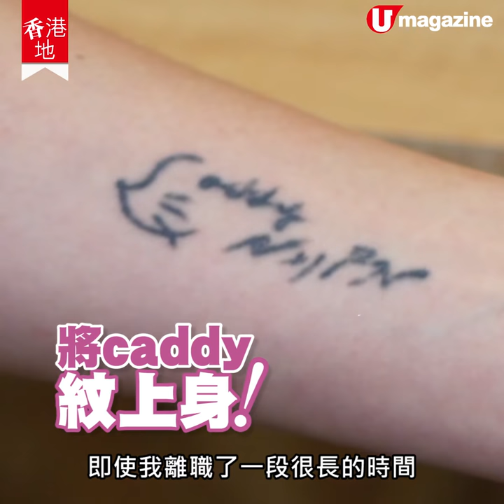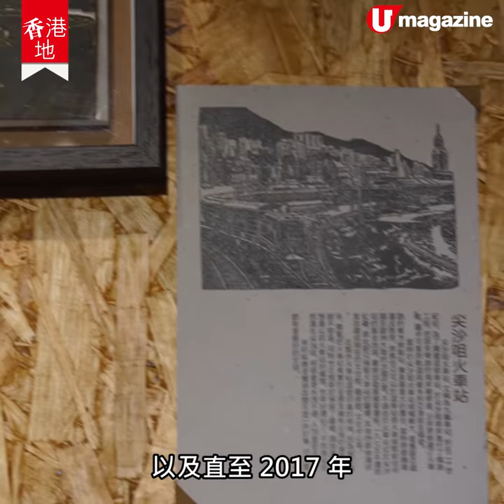【香港地】手雕超精美鯨豚印章 導賞員憑手藝保育海洋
為咗海洋，佢去咗台灣讀書，更加成立咗個手作品牌「海印」，去講海洋保育。

呢個女仔，以前喺海洋公園做動物訓練員，又喺台灣做鯨豚導賞員，出海期間，見到海豚竟然係玩膠袋，令佢決心要提倡海洋保育，更加用手雕印章去引起更多人注意，希望新一代都識得愛護呢一片海。上個月佢喺突破書廊做咗個海岸展覽，叫人思考返填海嘅原意，唔好為填而填，唔想鯨豚嘅屋企被人類破壞！

Special thanks：@突破機構 Breakthrough
全方位緊貼《U Magazine》社交平台